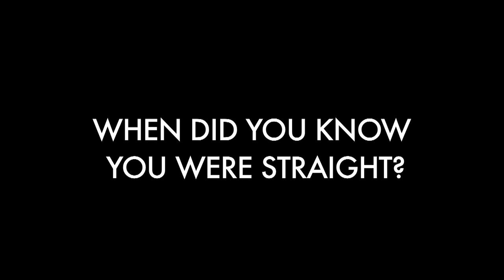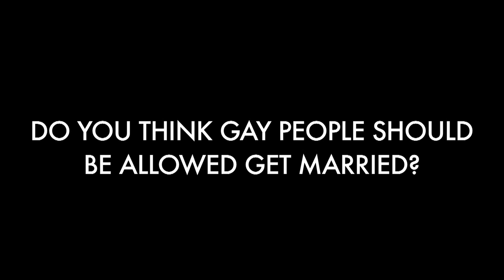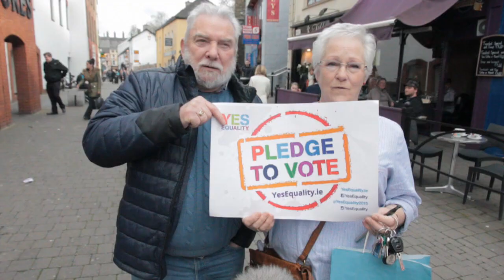Kilkenny Says Yes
Vote 'Yes' on 22nd of May